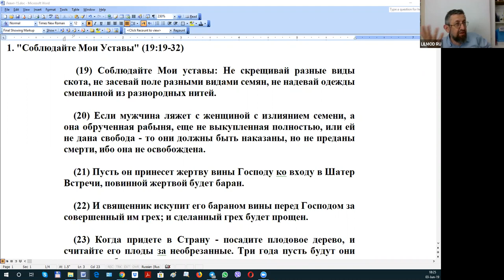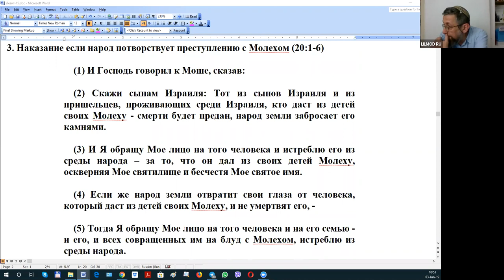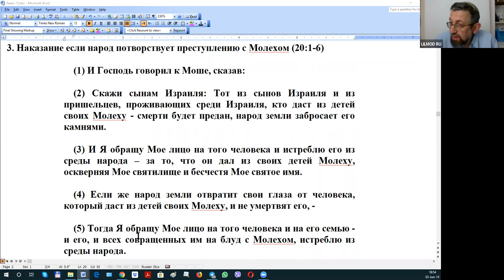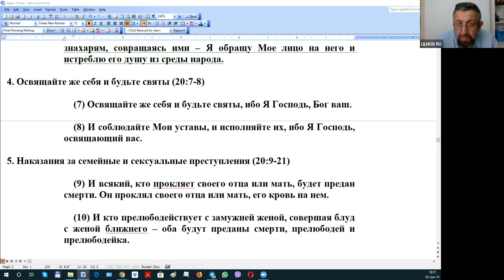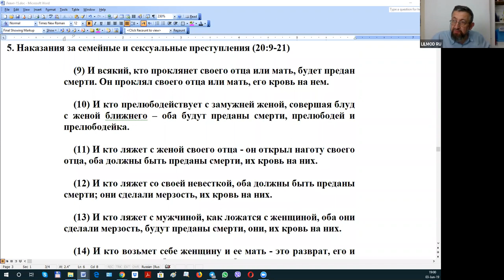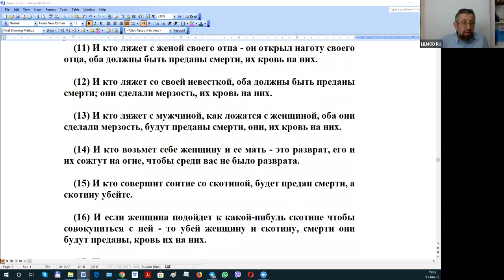Лекция 15. «Книга Ваикра (Левит), современный еврейский комментарий», д-р Пинхас Полонский